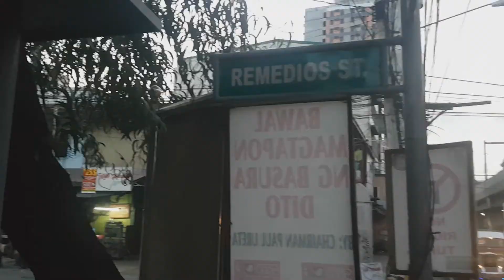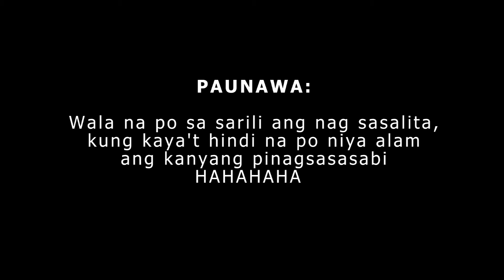LAKAS MAKA KDRAMA NITO! | Galmegi (Food Vlog #7)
Thank you so much guys for watching!!! I hope you enjoy this video.

I'm sorry kung ngayon ko lang naupload medyo madami lang talagang ginawa lately.

But we are currently searching for some restaurant , so expect of another food vlog! :)

Love lots bibis!